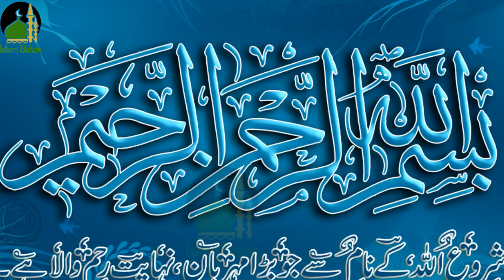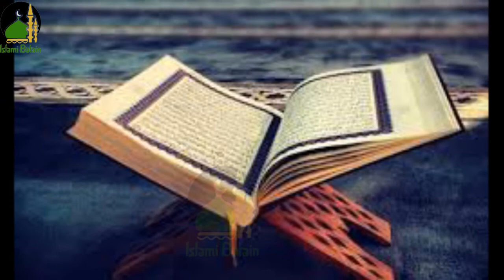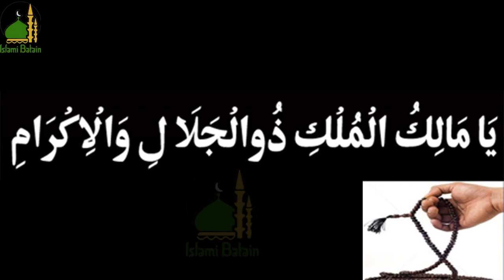Mahe Ramzan Main Pehlay Ashray Ka Wazifa | Har Hajat Puri Hone Ke Liye Powerful Amal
Assalam-o-Alaikum!
Aj hum apko Mahe Ramzan Main Pehlay Ashray Ka Wazifa | Har Hajat Puri Hone Ke Liye Powerful Amal k barey main aap ko batain ge

Shukriyaaa...!

Aqib Tech Review.